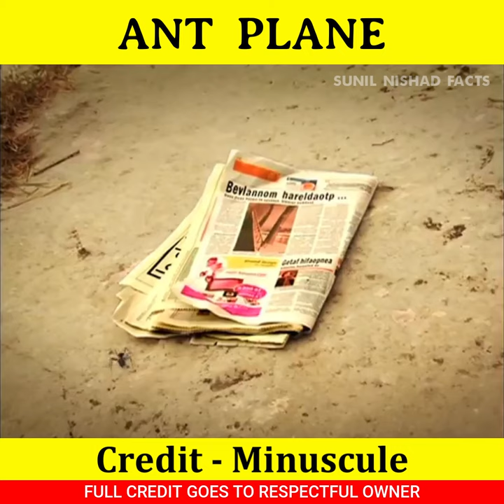चीटियों का जहाज 🐜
चीटियों का जहाज 🐜 shortvideo ‎@MR. INDIAN HACKER  ‎@Crazy XYZ

Or

Video Credit :- Minuscule